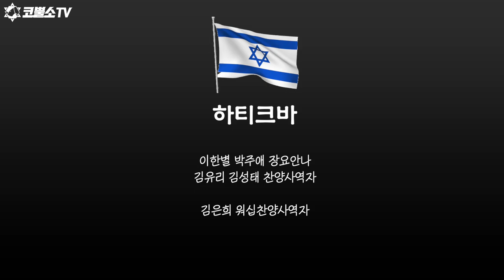[특송] 이스라엘 축제의밤 /하티크바 - 이한별,박주애,장요안나,김유리,김성태 찬양사역자 김은희 원십찬양사역자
콜 오드바 레바브 페니마 네페쉬 예후디 호미야
오랜 세월 희망을 품고 우리의 영혼은 외치고 있네

울파테 미즈라흐 카디마  아인레 치욘 초피야
시선은 시온을 바라보며 동방의 땅 끝을 향해 나가네

오드로 아브다 티크바테누 하티크바 바트 쉬노트 알파임
우리의 희망은 끝나지 않네 이천년의 소망이라네

리 욛암 호프쉬 베아쩨누 에레츠 치욘 예루샬라임
주님의 자유가 이 땅에 가득하리 예루살렘과 시온 땅에